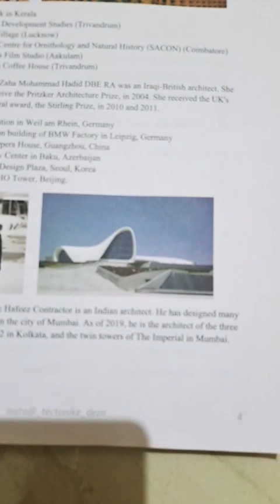Heydar Aliyev Centre in Baku ,Azerbaijan Architecture Zaha Hadid 🖌drawn by Aditi Suryavanshi